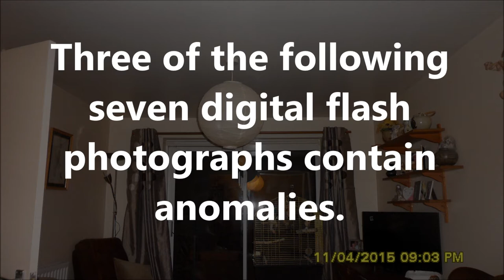Orb Phenomenon: April 11th 2015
Three of the seven digital flash photographs contained obvious anomalies.  I do not profess to know what the heck this phenomenon is, but it is most certainly not normal.